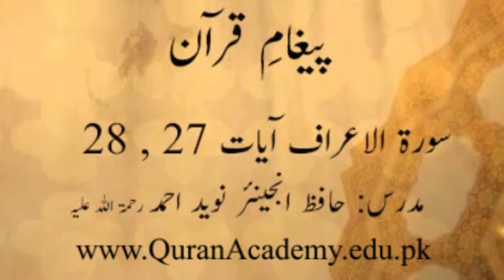Clip # 0281_006 Surah Al-Aaraaf Ayaat 27 to 28 | Hafiz Engr. Naveed Ahmed r.a | Paigham-e-Quran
Clip # 0281_006 Surah Al-Aaraaf Ayaat 27 to 28